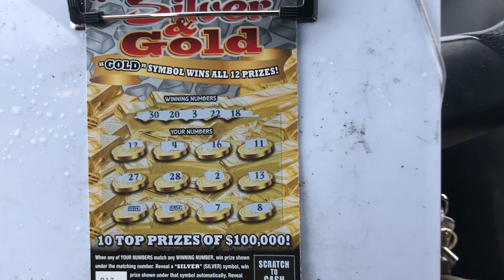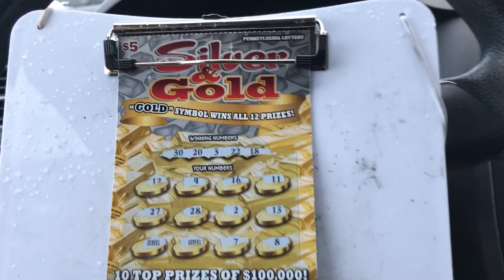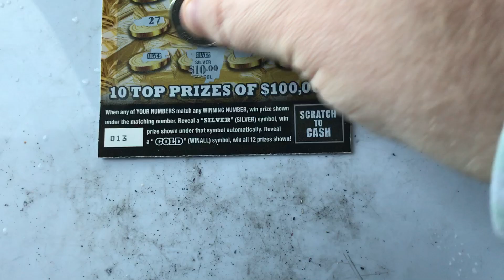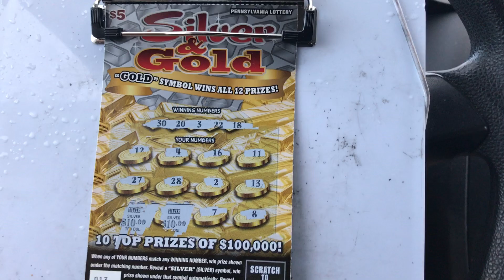2 SYMBOLS FOUND!! SILVER AND GOLD!! PA LOTTERY!!!